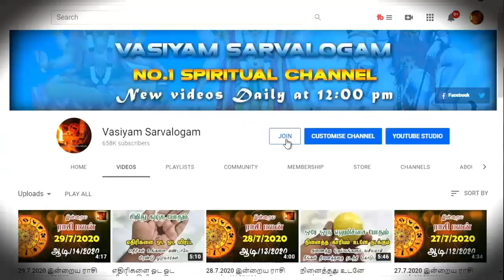செய்வினை செய்தவருக்கே திருப்பி அனுப்ப இப்படி செய்யுங்க - seivinai neenga - செய்வினைலிருந்து விடுபட